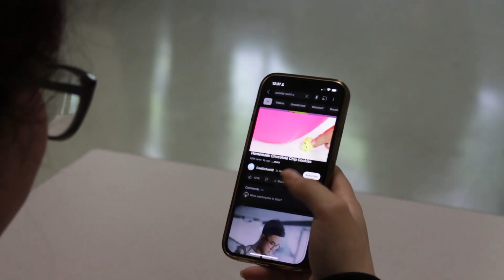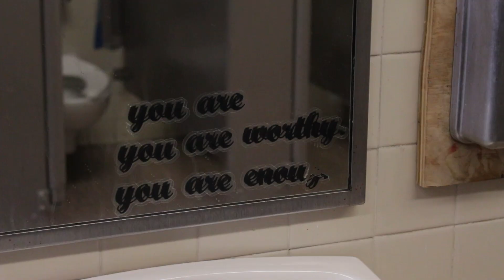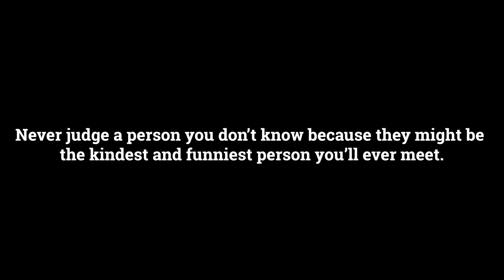A Neurodivergent Story by Veronica Martuscello